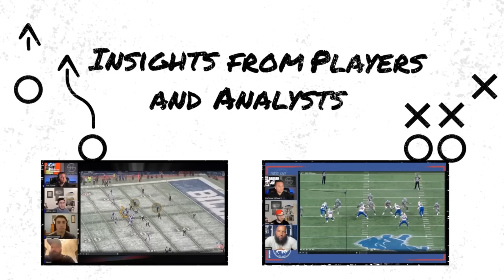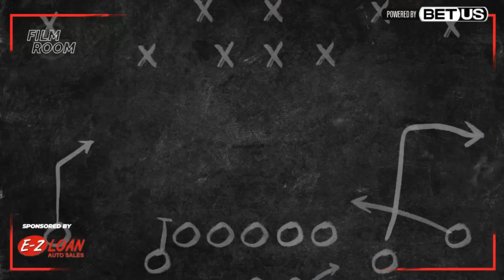Bills Defense SETTLES IN, Offensive Stars Shine BRIGHT | Film Room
Erik and Anthony break down the adjustments the Bills made on defense and how Star QB Josh Allen carried the Bills to victory.

0:00 | Opening Thoughts
9:10 | BUF Offense
11:32 | Film & Discussion: BUF Offense
22:22 | Making It Look E-Z Play of the Game
26:39 | Film & Discussion: Keon Coleman
29:15 | Film & Discussion: Josh Doing Josh Things
32:56 | Joe Brady's Performance
39:15 | BUF Defense
46:53 | Film & Discussion: BUF Defense
1:13:44 | Closing Thoughts

& much more.